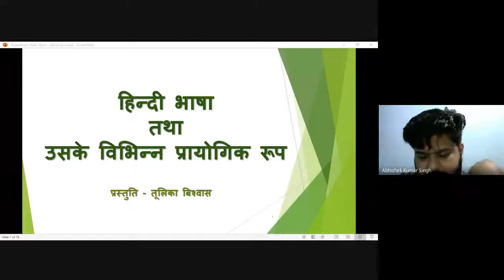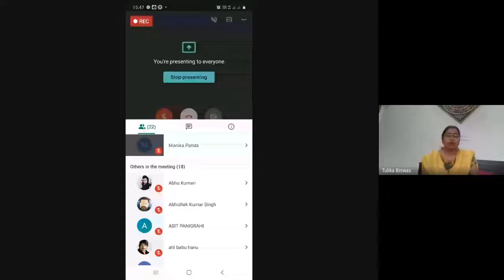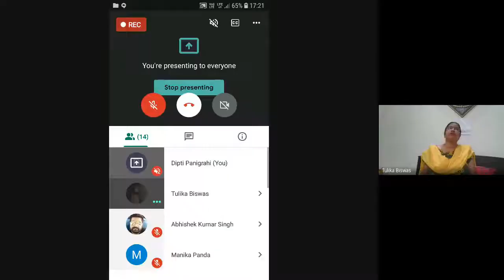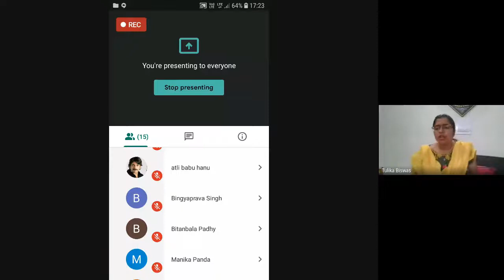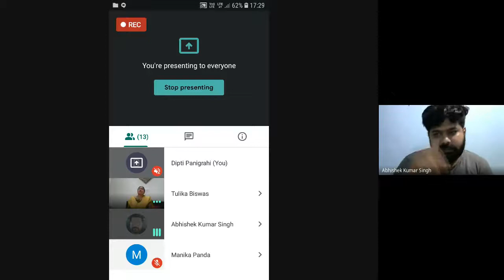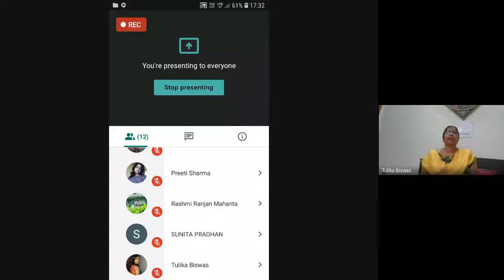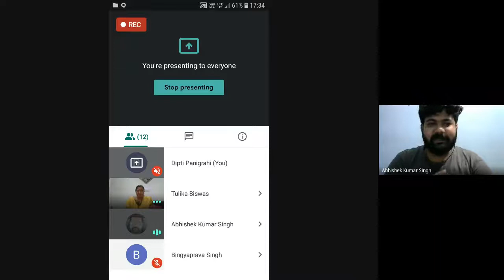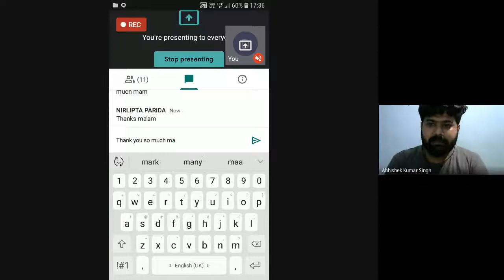Hindi Bhasha ke vibhinn Prayogik rup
PROGRAMME: DFHT- 1ST SEM.
COURSE: DFHT 01

RESOURCE PERSON: Smt. Tulika Biswas
Asst. Manager (Rajbhasha)
Mahanadi Coalfields Limited Burla, Sambalpur